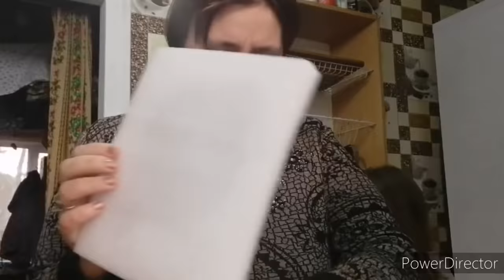Купила чайник ,сгорела розетка ,жарю вкусняшки .